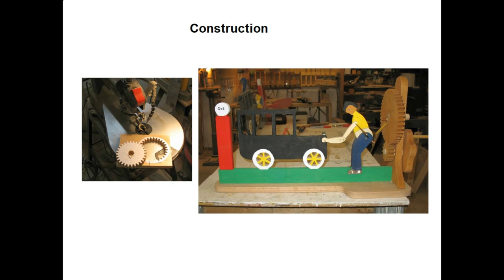Hand Cranked Model of Man Starting a Model T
A children's toy where hand-cranking the gear set, causes the man to move up and down, simulating him trying to start a Model T.  See my woodworking web site for more details.